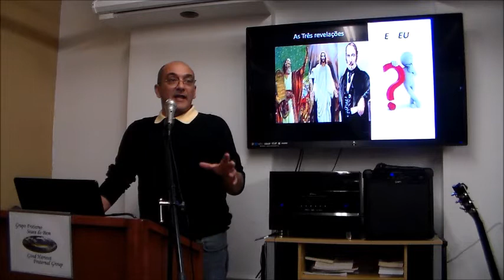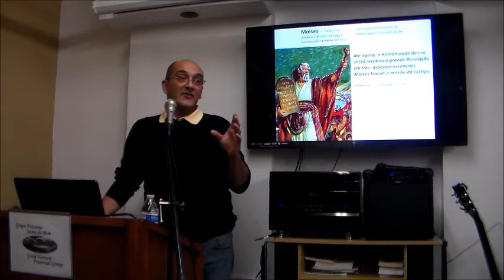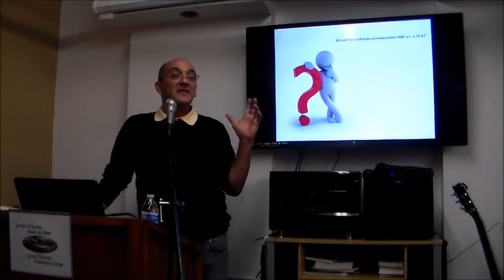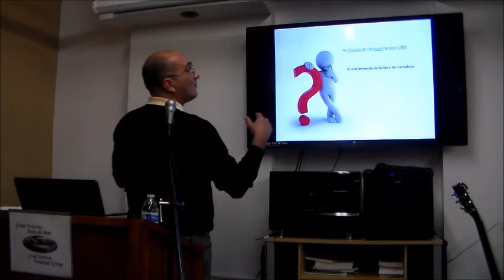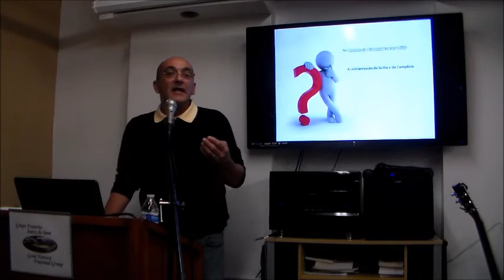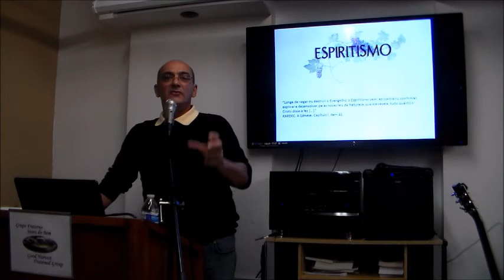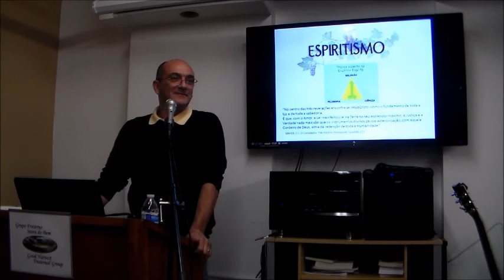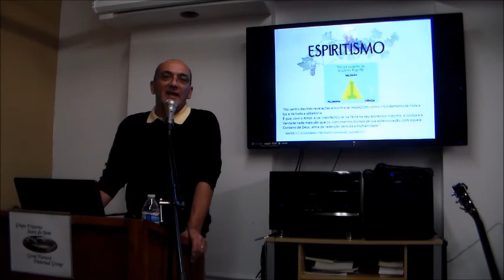As Três Revelações... e Eu? (Fernando Flores)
Palestra Espirita cantada realizada no Grupo Fraterno Seara Do Bem - Domingo 12 de Novembro, 2017. Por favor visite o nosso blog para obter nossos dias e horários de atividades e palestras: grupofraternosearadobem.blogspot.com